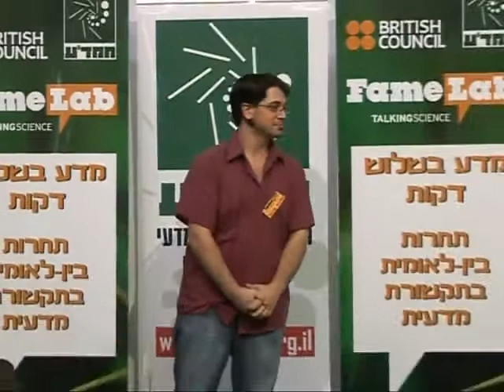FameLab 2011 Michael Telias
FameLab 2011 Michael Telias מיכאל טליאס פיימלאב 2011